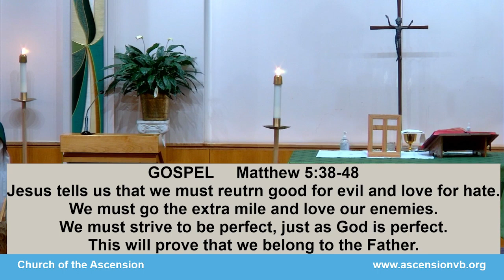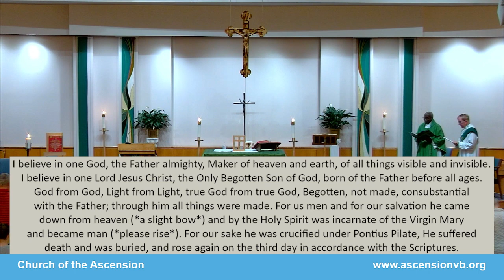Saturday 5:30 PM Mass (2/18/2023)